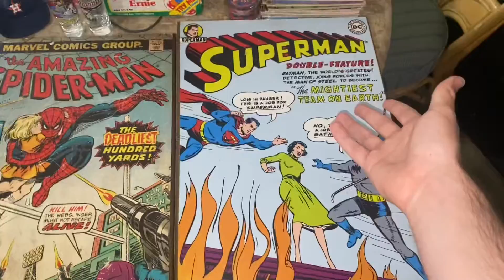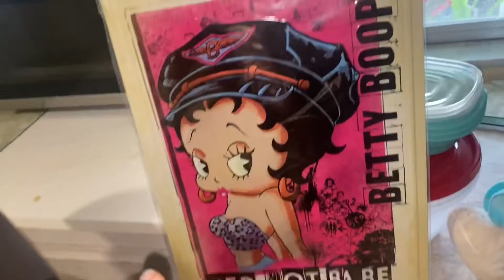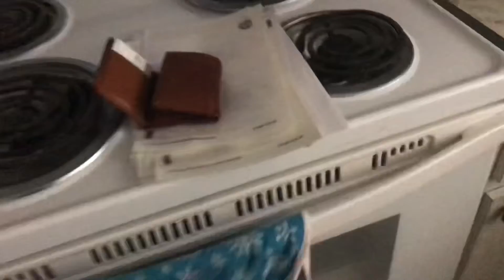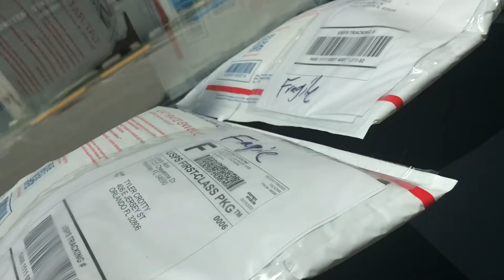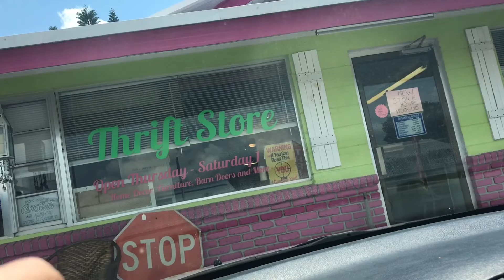SOLD $300 worth of Walking Dead Action Figures - Golden Garage Episode #8